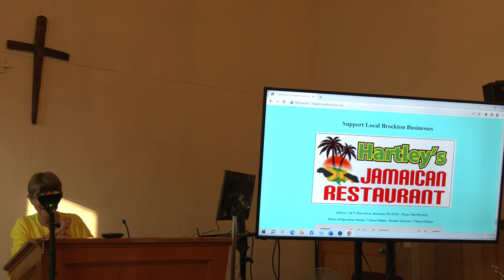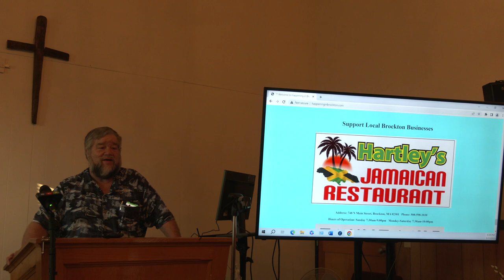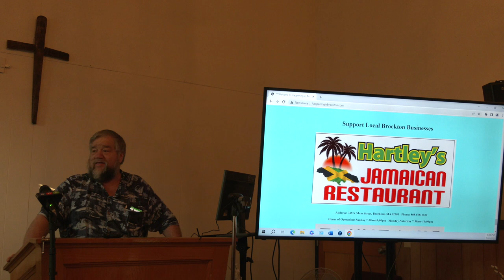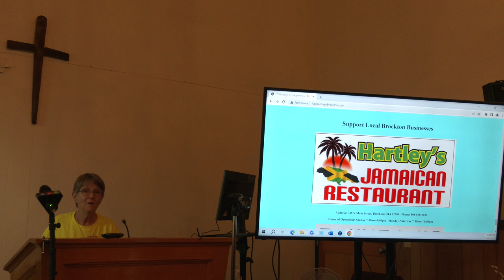Brockton Cultural Affairs and Tourism Meeting 5-11-23